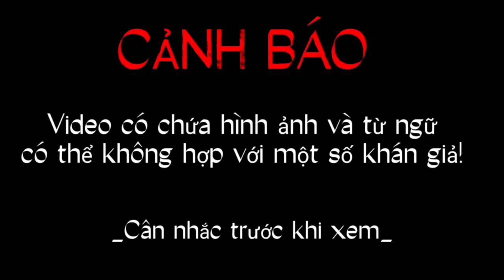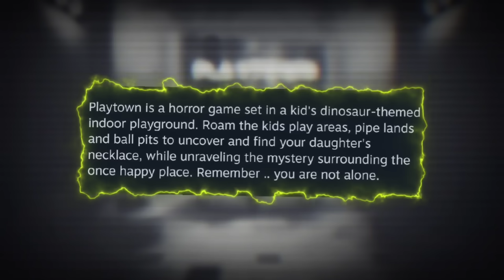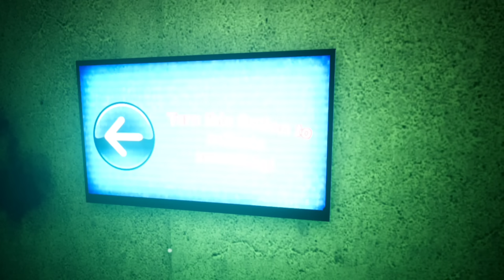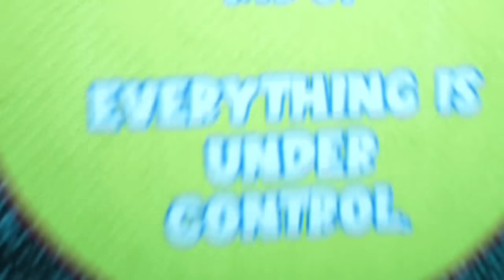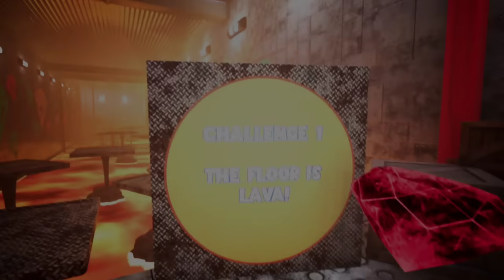ĐỪNG ĐẾN KHU VUI CHƠI NÀY LÚC NỮA ĐÊM... | Playtown